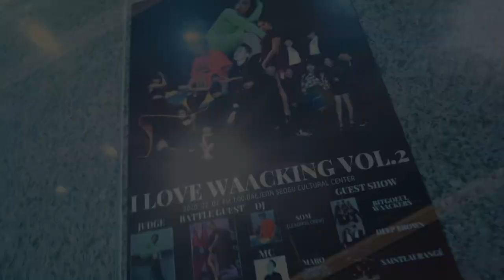BITGOEUL WAACKERS with SHINBI | GUEST SHOWCASE | I LOVE WAACKING VOL.2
2020 I LOVE WAACKING VOL.2
in daejeon city south korea

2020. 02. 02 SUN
@DAJEON SEOGU CULTRAL CENTER - in daejeon city

host by. WAACKER PIEPIE

video by. HAVING FUN